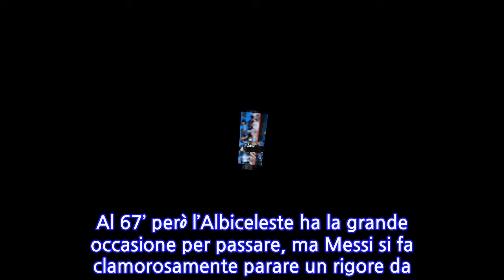Messi flop, l'Argentina parte male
Ronaldo chiama, Messi non risponde. L'Argentina non va oltre l'1-1 contro l’Islanda nella prima partita del Girone D con il suo fuoriclasse e uomo simbolo che sbaglia un rigore nel secondo tempo. Succede tutto in tre minuti: al vantaggio dell’albiceleste firmato da Aguero, replica l’Islanda con il gol di Finnbogason.